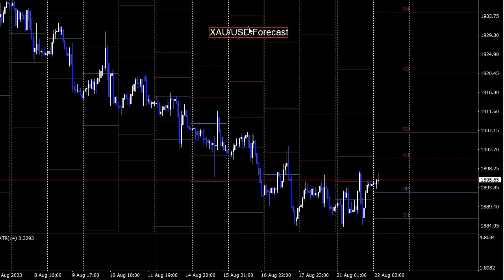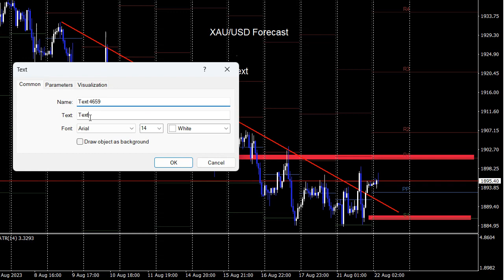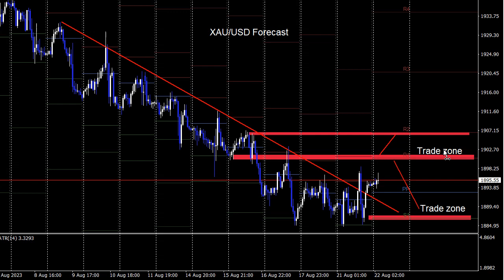XAUUSD Signals Forecast Outlook Potential Trade Gold on 22 August 2023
Forex Trading Strategies Daily Free Signals Forex Pairs Forecast Tips for Daily Beginner Trading Videos. XAUUSD Signals Forecast Outlook Potential Trade Gold on 22 August 2023.

foreign exchange
forex
forex trading
forex news
forex market
forex signals
best foreign exchange
currency trading
forex currency
forexdirectory
forex investment
forex strategies
mt4 indicators
trading signals
factory forex
smart trader
fx daily
forex analysis
action forex
forex account
forex trading signals
forek
tradize
forex millionaire,
fx charts
forex platform
currency fx
funded trader
forex dealer
trader 4
learn forex trading
market crash
Investment fx
IQ options
option iq